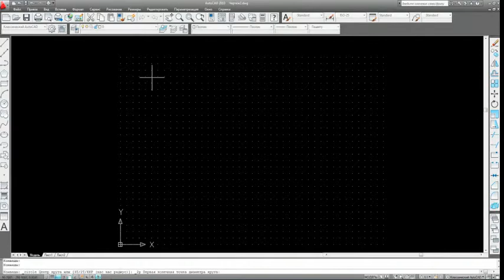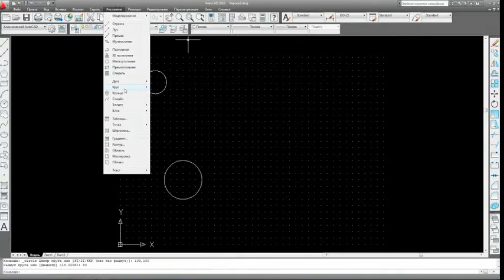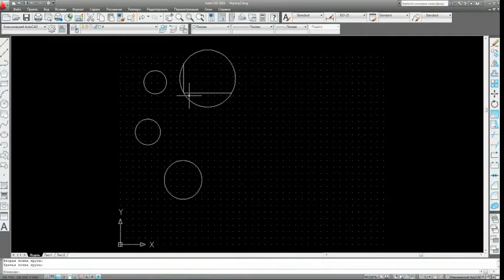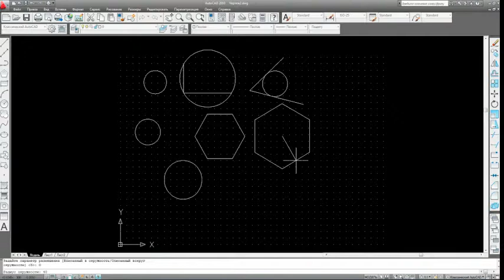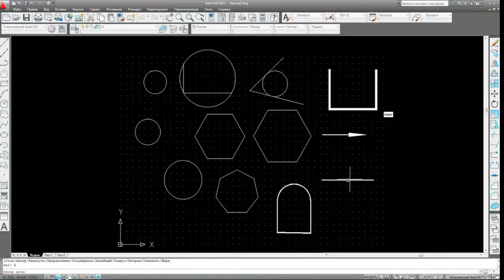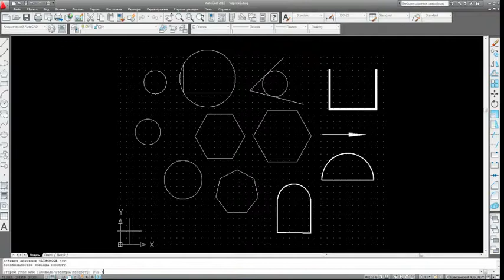Построение простых обьектов - примитивов в AutoCAD